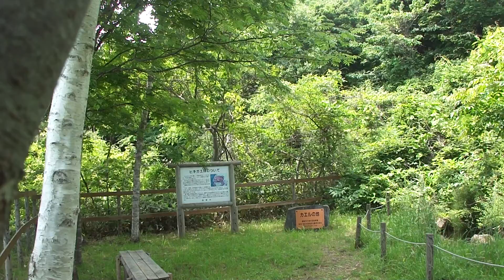ウグイスの鳴き声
カエルの池の木の上でウグイスが鳴いていました。池にはヒキガエルのオタマジャクシがたくさんおよいでいました。